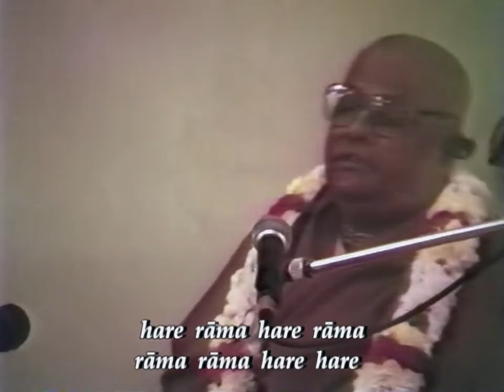The Fleeting Nature of Material Happiness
A lecture by Sri Srimad Gour Govinda Swami Maharaja. Recorded in November 1990. Melbourne, Australia.

This video was originally edited by devotees from Srila Gour Govinda Swami Maharaja's Tape Ministry in Bhubaneswar.
Transcribed by Maha Shakti Dasi
Edited by Bhakta Mukesh